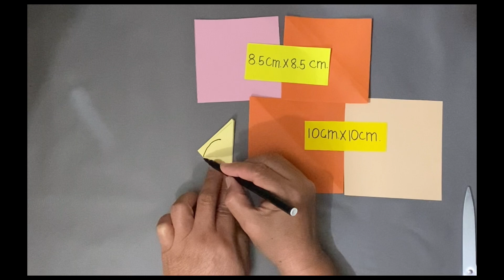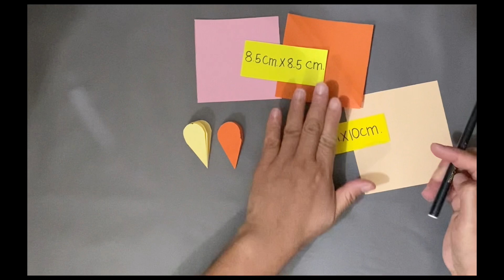The tiny and Easiest Paper Flowers Tutorial@marytampon1230channel.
How to make a tiny fastest and easiest paper flowers/quick but really nice Paper flowers DIY/simplest and quick to make paper flowers tutorial.